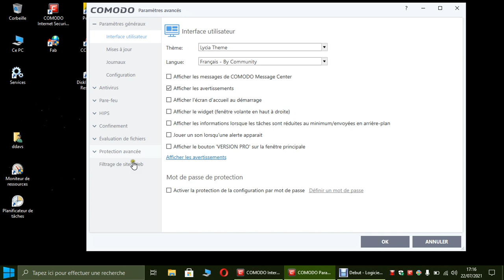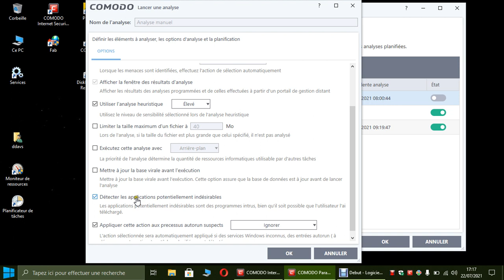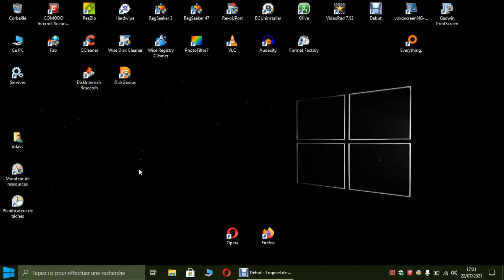COMODO IS12 réglages scan rapide explorateur by SBL